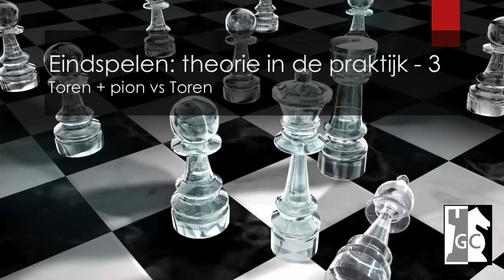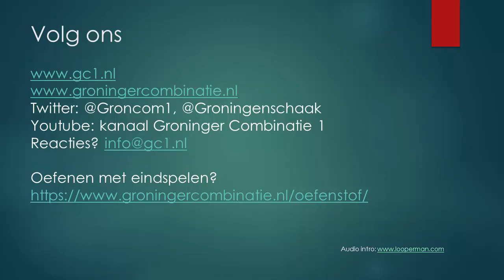Eindspelen, theorie en praktijk (3)